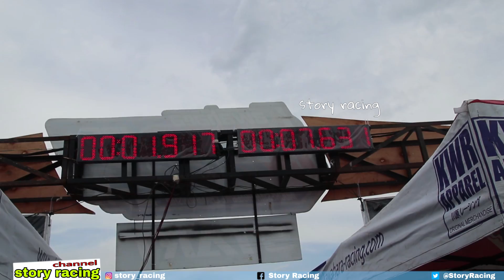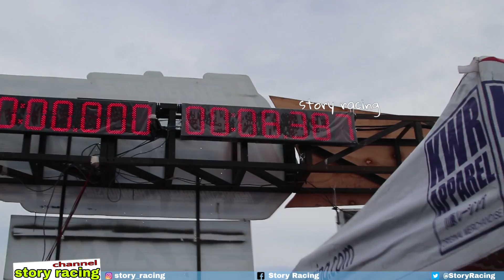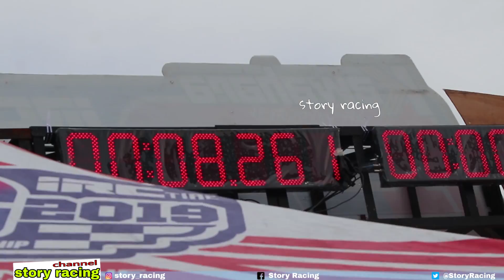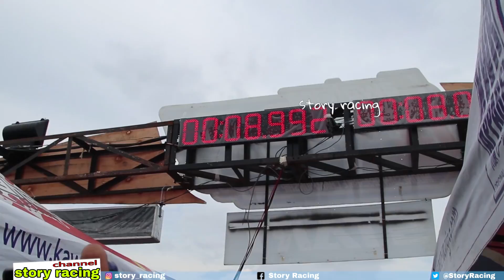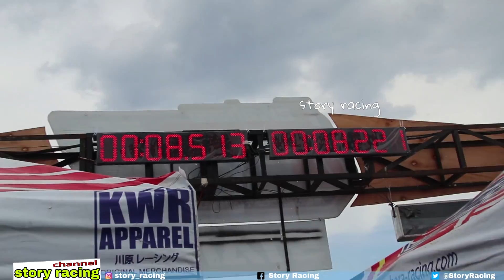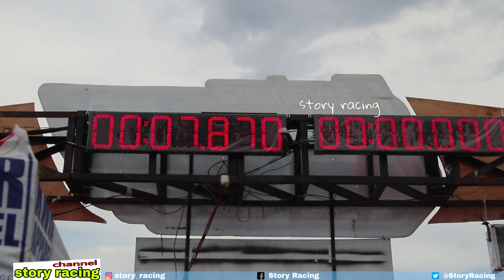Bikin Kejutan di IDC Vega 200cc Tembus 7etik, BRS juaranya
Motor mesin yang digunakan dari Honda, Yamaha, Suzuki dan Kawasaki